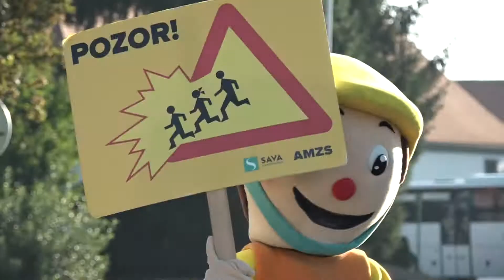Aktualno: Varno na poti v šolo (01.09.2020)